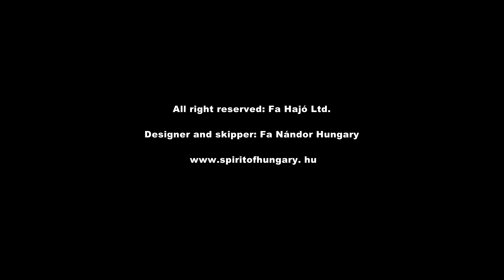22. Spirit of Hungary - Árbocra fel! - "Up on the mast! 2014.05.09.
FA NANDOR 60 foot OCEAN MASTERS SAILING PROJECT
FROM HUNGARY
boat name: Spirit of Hungary
designer: Nándor Fa (HU)
co-designer: Attila Déry (HU)
construct: PAUGER Carbon and FA HAJÓ Ltd. Hungary
Thanks to given officially the music to the Fa Nándor's Ocean porjetc by HAVASI BALÁZS pianist and Savaria Syphonic Orcestra